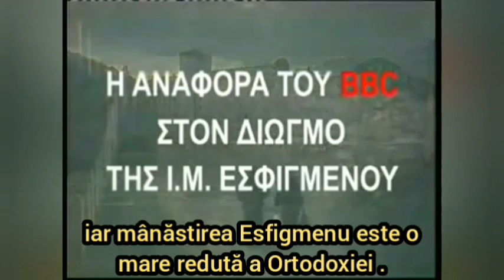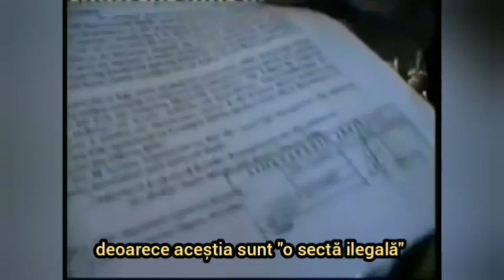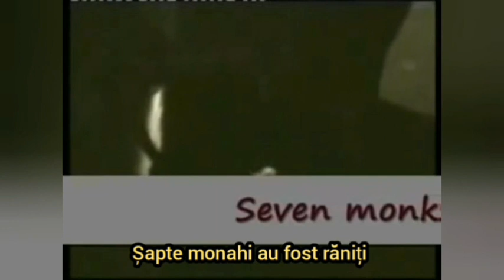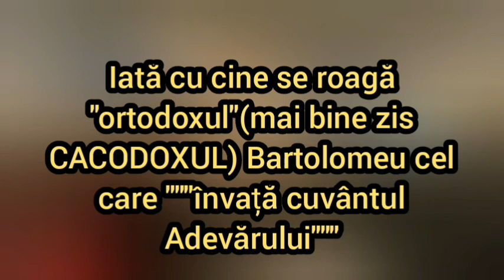PE CINE POMENESC PREOȚII DIN SFÂNTUL MUNTE ATHOS????!??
la minutul 8:01 citește Ciprian monahul
canalul lui aici :